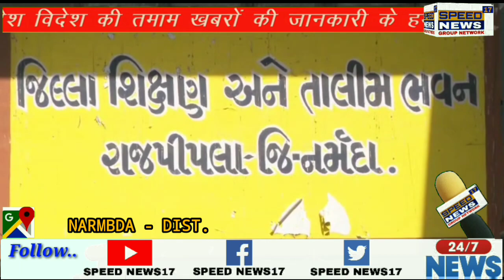NARMBDA રાજપીપલા ખાતે માતૃભાષા સજ્જતા અને સર્જનાત્મક્તા ચિંતન શિબિર સાથે વિશ્વ માતૃભાષા દિવસની ઉજવણી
રાજપીપલા ખાતે માતૃભાષા સજ્જતા અને સર્જનાત્મક્તા ચિંતન શિબિર સાથે વિશ્વ માતૃભાષા દિવસની કરાયેલી ઉજવણી..

માતૃભાષાનું મહત્વ વધારવા કરાયો અનુરોધ કવિ સંમેલનમા નર્મદાના કવિઓએ ભાગ લીધો

નર્મદા જિલ્લા શિક્ષણ અને તાલીમ ભવન તથા જિલ્લા શિક્ષણાધિકારીની કચેરીના સંયુક્ત ઉપક્રમે  વિશ્વ માતૃભાષા દિવસની ઉજવણી નિમિત્તે જિલ્લા શિક્ષણ તાલીમ ભવન ખાતે માતૃભાષા સજ્જતા અને સર્જનાત્મક્તા ચિંતન શિબિર યોજાઇ હતી.

જેને DIET ના પ્રાચાર્ય એમ.જી.શેખ, નિવૃત્ત જિલ્લા શિક્ષણાધિકારી અને સાહિત્યકાર નૈષધ મકવાણા, જિલ્લા શિક્ષણાધિકારી જયેશ પટેલ, રાજપીપલા એમ.આર.આર્ટસ એન્ડ સાયન્સ કોલેજના ગુજરાતી વિભાગના ડૉ. એસ.કે.પટેલ અનેજાણીતા પત્રકાર લેખક સાહિત્યકાર દીપક જગતાપ તથા ગુજરાતી વિષયના શિક્ષકોની ઉપસ્થિતીમાં દિપ પ્રાગટ્ય ધ્વારા ખૂલ્લી મૂકાઇ હતી.
    વડાપ્રધાન નરેન્દ્રભાઇ મોદીના સૂચન મુજબ માતૃભાષાના સારા પાસાંની ચર્ચા શિક્ષકો ધ્વારા વિદ્યાર્થીઓ સુધી પહોંચે તેવા ઉમેદા હેતુ સાથેના પ્રયાસોના ભાગરૂપે રાજપીપલા ખાતે નર્મદા જિલ્લાની સરકારી/ગ્રાન્ટેડ માધ્યમિક અને ઉચ્ચતર માધ્યમિક શાળાઓના ગુજરાતી વિષય ભણાવતાં શિક્ષકોની ઉપસ્થિતિમાં યોજાયેલી  ચિંતન શિબિરના જુદા જુદા સત્રમાં માતૃભાષા સજ્જતા અને સર્જનાત્મક્તાને આવરી લેતાં વિવિધ પાસાંઓ અંગે નિવૃત્ત જિલ્લા શિક્ષણાધિકારી અને સાહિત્યકાર નૈષધ મકવાણા, રાજપીપલા એમ.આર.આર્ટસ એન્ડ સાયન્સ કોલેજના ગુજરાતી વિભાગના વડા ડૉ. એસ.કે.પટેલ, સરકારી વિનયન કોલેજ-નેત્રંગના પ્રો. જશવંતભાઇ રાઠવા,

માતૃભાષા સંવર્ધનમાં શિક્ષકની ભૂમિકાવિષય ઉપર સરકારી વિનિયનકોલેજ, નેત્રંગના
ડૉ. જશવંત રાઠોડ તથા
વિજ્ઞાન લેખક અનેવરિષ્ઠ પત્રકારઅનેસાહિત્યકાર દીપકભાઇ જગતાપે બોર્ડની પરીક્ષામાં વિધાર્થીઓપર પડતી મનો શારીરિક અસરો ઉપર મનનીય પ્રવચન કરી શિક્ષકોને વિધાર્થીઓ કેવી રીતે પરીક્ષાના ડરમાંથી મુક્ત થઈ શકે તે અંગે માર્ગદર્શન આપ્યું હતું
તેમજ"શિક્ષણમાં બોલીનું મહત્વ" વિષય પર પ્રો.હિતેશભાઇ ગાંધી  એમ.આર કોમર્સ કોલેજ,રાજપીપલાનું વક્તવ્ય
તેમજ બોર્ડની પરીક્ષા માટે વિદ્યાર્થીઓની સજ્જતા અને વ્યાકરણ શિક્ષણવિષય પર  ભરતભાઈ પરમારે પ્રવચનઆપ્યું હતું.
જયારે પાયાના શિક્ષણ માટે માતૃભાષાનું મહત્વવિષય પર
મોહનભાઈ રોહીતે
પ્રવચન આપ્યું હતું ત્યારબાદ બપોરે કવિ સંમેલનનું સુંદર આયોજન હાથ ધર્યું હતું. જેમાં પ્રો. મધુકરભાઈ પાડવી
 નૈષધ મકવાણા,
ડૉ. જશવંતભાઈ રાઠોડ,
પ્રા.હિતેશ ભાઈ ગાંધી,
દીપકભાઈ જગતાપ, રાકેશભાઈ સાગર,
 શ્રીમતિ નમિતાબેન મકવાણા કલ્પેશભાઈ મહાજન વગેરે કવિઓએ ભાગ લીધો હતો અને પોતાની કાવ્ય રચના રજૂ કરી હતી.કવિ સંમેલનનુંસફળ સંચાલન   નિવૃત જિલ્લા શિક્ષણાધિકારી અને સાહિત્યકાર નૈષધ કે.મકવાણાએ કર્યું હતું.

રિપોર્ટ : દીપક જગતાપ, રાજપીપલા